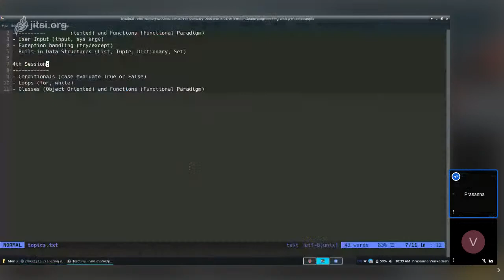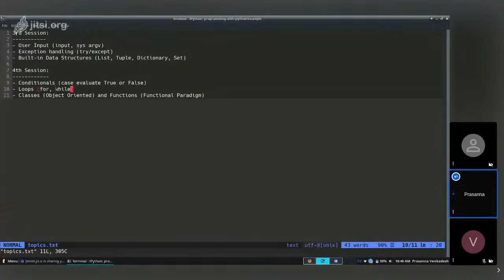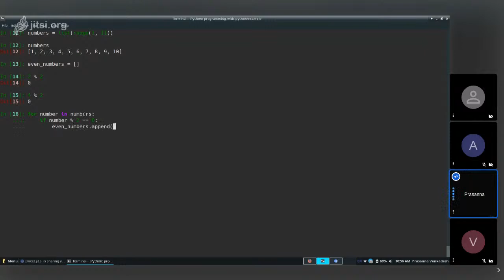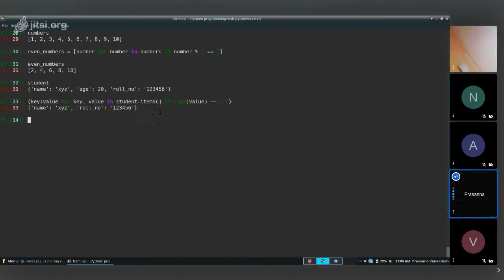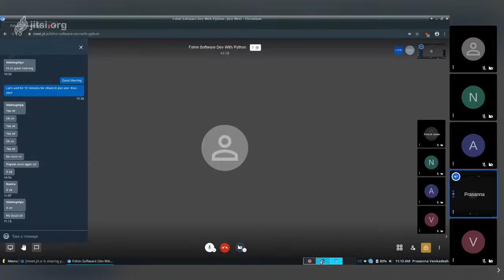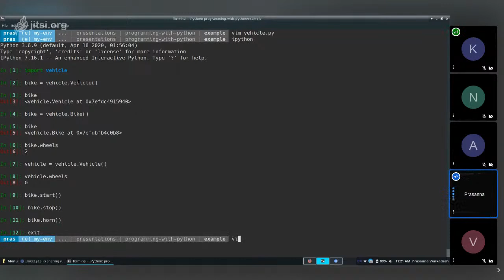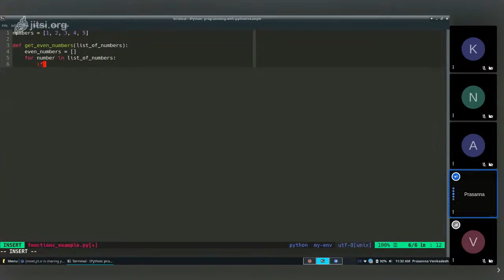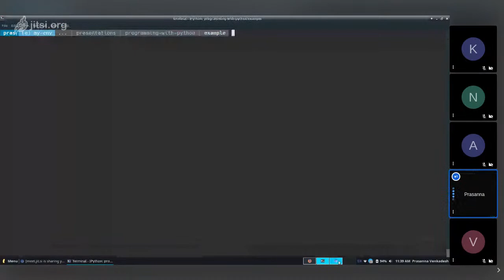Programming With Python - 4 | FSHM Online Tech Series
As a part of our online Tech series, FSHM has planned to organize 5 sessions on introducing Python to beginners. This is the 4th session where the python ecosystem is covered.

Speaker: Prasanna Venkadesh.